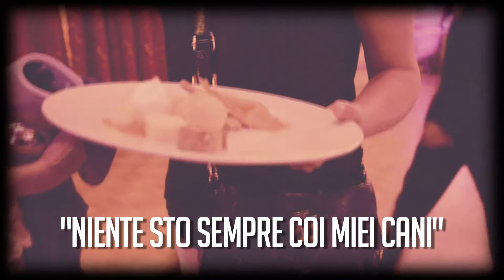Pizzi & merletti, grand hotel: il ritorno delle panterone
di Umberto Pizzi, editor Paolo Dimalio